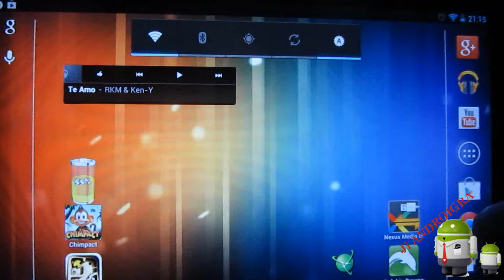Mega run juego para android 2013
Aventura, para salir del aburrimiento.

Ahora me puedes seguir en facebook acerca de las novedades de juegos para android 2013